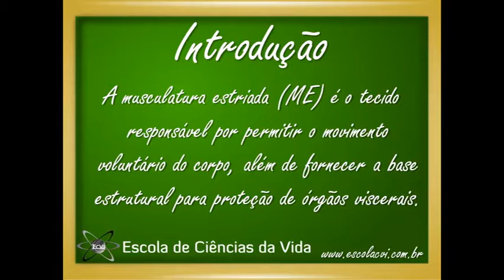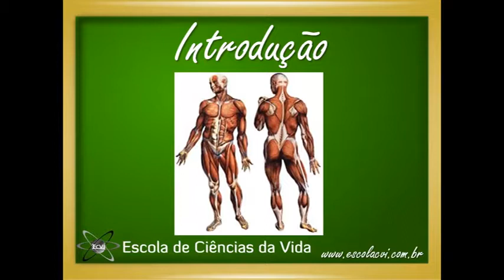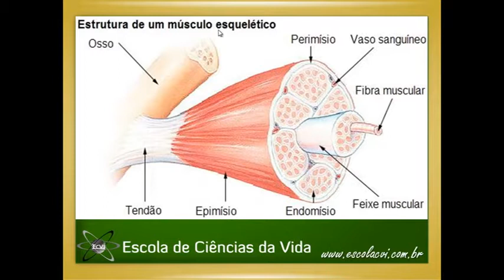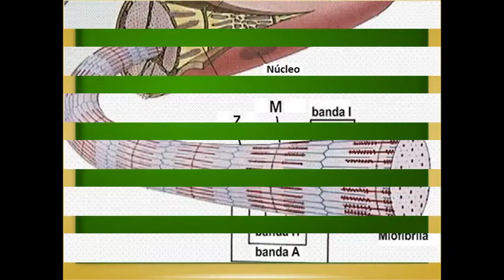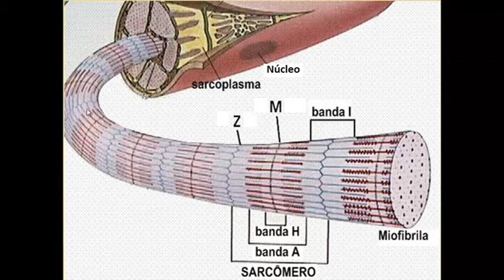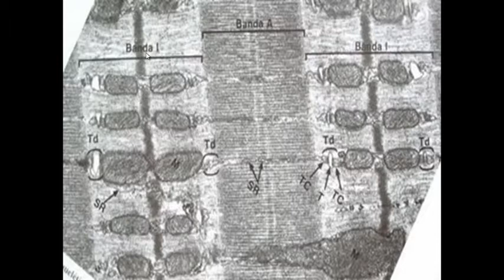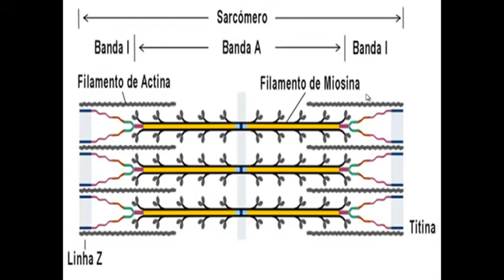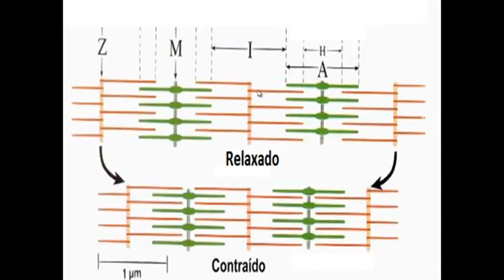Fisiologia Aula 7 Músculo esquelético Anatomia fisiológica1